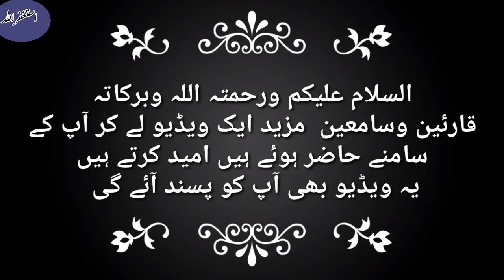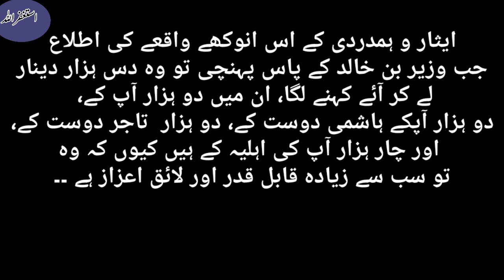ایثار و ہمدردی کا ایک انوکھا واقعہ // اسلامک کلچر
ایثار و ہمدردی کا ایک انوکھا واقعہ
آپس میں رشتو ں کا خیال
 ہمدردی میں سے ایک ہمدردی ہے
پڑوسیوں کا خیال بھی رکھنا بے حد ضروری ہے کہ اخلاق کے مطابق ہے ۔
A unique sentence of Hisar and sympathy
take care of each other
treat people sympathetically
and take care of others This is one of the Sunnahs of Aap Sallallaho Alehi Wasallam

اسلامک کلچر